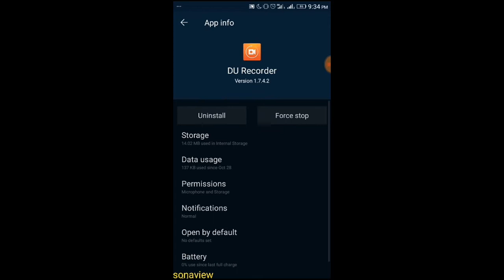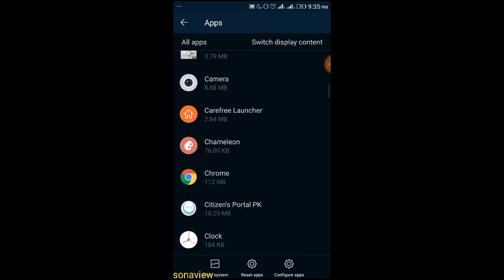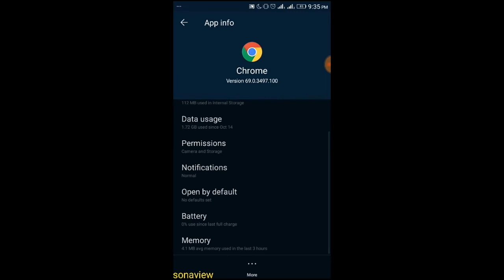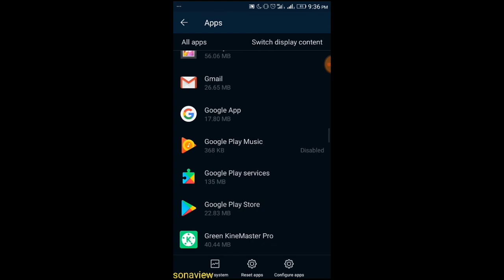How to |increase|internal memory in Android |memory size increase|out of space problem | media works